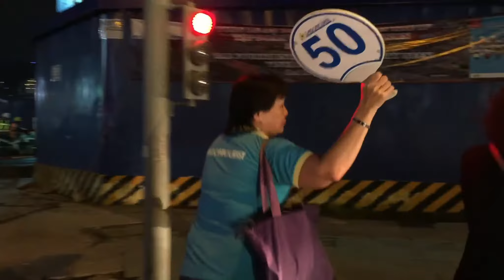胡志明市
使用讯连科技威力导演 15 制作